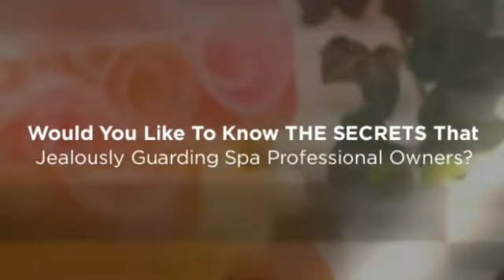Homemade Spa and Beauty Products As a Business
◄ THE BEST WAY ON CREATE YOUR OWN SPA PRODUCTS AT HOME WITHOUT ANY COMPLICATION!!!

The beauty industry raked in billions of dollars in sales last year and predictions are that this industry will be increasing over the next decade. You could be building a little slice of that pie for yourself in the beauty and spa product market. With the right mind set anyone with a hobby of making spa & beauty products could break in to this industry starting in their own kitchen.

Burt's Bees is now a huge company and was purchased in 2008 by Clorox for somewhere around 900 million dollars. But did you know they started out as a small home based business selling lip balms at craft shows? You can read all about it at the Burt's Bees website.

So if you think you might enjoy this type of hobby you could be the next big thing. All it takes is a good understanding of making high quality products that people will enjoy. There are many books with recipes and information on making soaps, balms, lip balms, bubble baths and much more. With a little creativity you could create a great product line. You can begin by marketing to local boutiques, spas, salons, online and at crafts shows like Burt's Bees did. You could also give your products as gifts to friends and family. If you are making quality products the word will get around.

The start up cost are minimal because most of your ingredients and supplies are cheap and readily available. You may already have a lot of them in your pantry. The mark up on spa and beauty products is incredible. A product that may cost you around $2 or less to make, can be sold for $10 or $15. As you can see it doesn't take long to turn a large profit in this business.

So what are you waiting for? Clean up a work area in the kitchen and start mixing up some great spa and beauty products. There are many websites, books, and other resources to help get you started.

Having a good understanding of essential oils will give you an excellent foundation for creating all types of spa, beauty and, aromatherapy products. You can easily find an essential oil index with information on the effects and uses of common oils as well as spa and beauty recipes by doing a simple search on Google for "Essential Oils Index"